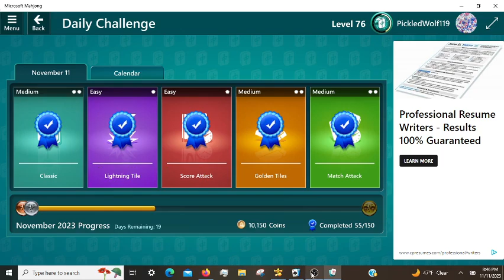Microsoft Mahjong Daily Challenges 11/11/2023